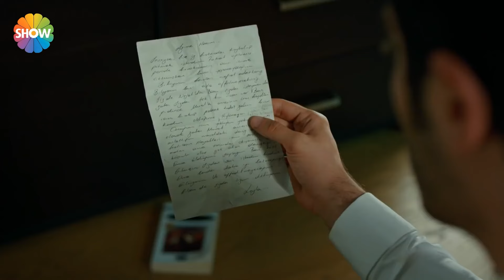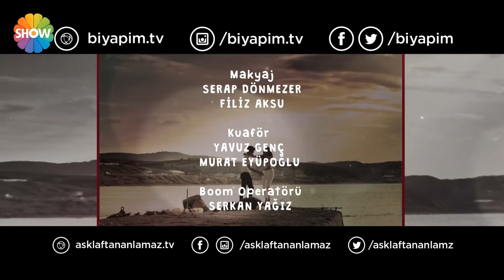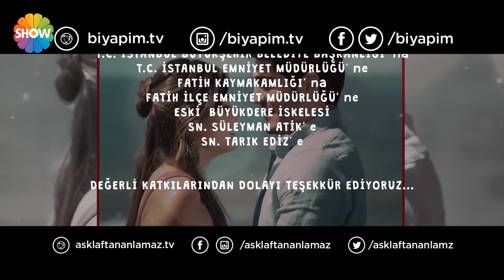Eshgh Harf Halish Nemishe EP 57 | عشق صحبت نمی شود